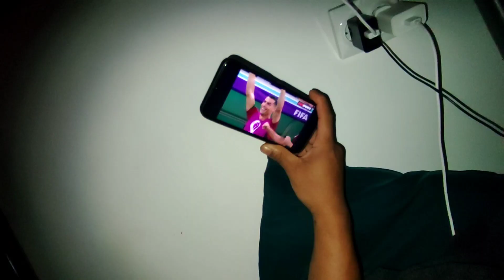Socheko Thina Game Herda Confuse Hunxu Bhanera 🙄@subaspurivlogs4808